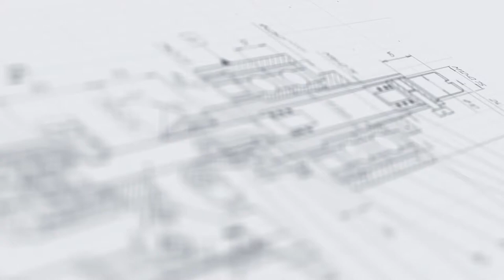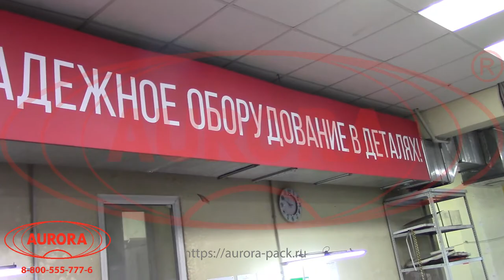СИП-мойка трехсекционная МО 1000С объемом 200 л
В данном видео показан процесс работы СИП-мойка трехсекционная МО 1000С.

Описание:

СИП-мойка трехсекционная МО-1000С — это многофункциональный моечный комплекс с системами водоподготовки и распределения. Установка выполняет высокоэффективную очистку внутренних элементов неразборного оборудования от механических загрязнений, патогенных бактерий и других посторонних частиц. Промывка реализуется посредством прокачки жидкости через составные элементы оборудования.

В состав комплекса входят три емкости для воды или специальных растворов, объединенные единой рамой и общей системой управления на базе PLC. В процессе работы автоматически контролируются температура и концентрация омывающего состава. Мойка имеет стерильную конструкцию, отвечающую всем санитарно-гигиеническим требованиям.

С более подробным описанием данного оборудования Вы можете ознакомиться на нашем сайте по ссылке

Характеристики:

Габариты, мм (Д х Ш х В): 2800х640х1850;
Мощность: 10 кВт;
Вес: 400 кг;
Напряжение: 220 В;
Объем емкости: 200 л.

Какие задачи решают станции СИП-мойки, выпускаемые компанией "АВРОРА ПАК ИНЖИНИРИНГ"?

Надежные и эффективные станции СИП-мойки, которые изготавливает и поставляет наша компания, отвечают всем современным стандартам, предъявляемым к моечному оборудованию. Оснащение данными установками позволит значительно улучшить показатели деятельности предприятия за счет эффективного выполнения ряда задач:

•  Достижение требуемого уровня чистоты оборудования

В СИП-станциях мойка реализуется посредством непрерывного турбулентного движения жидкости, что позволяет легко удалять загрязнения в недоступных местах. А применение специальных дезинфицирующих растворов обеспечивает проведение полноценной бактериологической очистки оборудования.

•  Полная автоматизация моечных процессов

СИП-мойки оснащены прогрессивным интерфейсом с возможностью выбора оптимального режима. В процессе мойки система автоматически контролирует количество, концентрацию и температуру омываемой жидкости, скорость потока и другие рабочие параметры, что избавляет оператора от необходимости самостоятельной подстройки. Весь цикл полностью автоматический.

•  Экономичность расхода жидкости

Моечные станции оборудованы высокотехнологичным программным обеспечением, которое обеспечивает максимально эффективное расходование воды/раствора.

•  Уменьшение времени простоя оборудования

За счет выверенности взаимодействия различных узлов системы достигается значительное сокращение времени на проведение санитарной обработки оборудования — цикл реализуется в несколько раз быстрее, чем при ручной мойке.